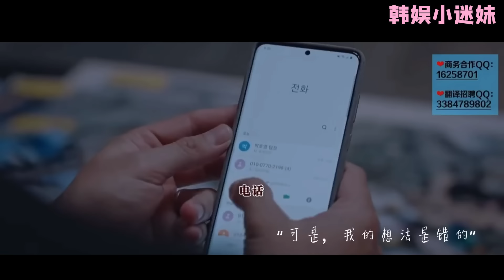網議收視低但超好看的8部韓劇！ 《惡之花》、《那個男人的記憶法》獲一致好評！ 《浪漫的體質》收視不到2%但口碑超高，張基龍《過來抱抱我》治愈之王！李俊昊《自白》網友大推！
網議收視低但超好看的8部韓劇！《惡之花》、《那個男人的記憶法》獲一致好評！《浪漫的體質》收視不到2%但口碑超高，張基龍《過來抱抱我》治癒之王！李俊昊《自白》網友大推！一起來看看這些被低估的優質韓劇吧！惡之花

歡迎來到本頻道！在這裡，我們將為您介紹那些收視率不高，但實際上非常值得一看的韓劇。今天，我們將推薦網議收視低但口碑超高的8部韓劇，讓您發現更多被埋沒的好劇。

首先，《惡之花》是一部以懸疑為主題的劇集，劇情扣人心弦，演員表現出色。儘管收視率不高，但該劇卻獲得了一致好評。

第二部是《那個男人的記憶法》，這部劇講述了一名失憶男子在尋找自己身世的過程中，揭開了一個驚天陰謀的故事。該劇以其精彩的劇情和極具感染力的演技受到觀眾的喜愛。

《浪漫的體質》是一部充滿溫馨與感動的愛情劇，儘管收視率僅有2%，但口碑卻相當高。這部劇以其獨特的故事情節和出色的演員表現獲得了觀眾的喜愛。

張基龍主演的《過來抱抱我》，被譽為“治癒之王”。該劇以其溫馨的愛情故事和動人的劇情吸引了大量觀眾，儘管收視率不高，但口碑卻非常好。

李俊昊主演的《自白》是一部以懸疑為主題的劇集，劇情緊張刺激，演員表現精湛。網友們給予該劇高度評價，認為它是一部不容錯過的好劇。

第六部是《命運的旋律》，這部劇講述了一名鋼琴家在追求音樂夢想的過程中，經歷了愛情與成長的故事。雖然收視率不高，但它以其深入人心的劇情和感人至深的表現吸引了觀眾。

《時光之戀》是一部穿越時空的愛情故事，描述了一對戀人在克服重重困難後終究走到一起的過程。該劇雖然收視率不高，但卻擁有一群忠實的粉絲。

最後一部是《最後的使命》，這部劇以一個特種部隊成員為主角，講述了他在執行任務的過程中，揭示了一個陰謀和敵人的真面目。該劇憑藉其緊張刺激的劇情和精湛的演技，獲得了網友的大力推薦。

以上就是我們為您推薦的8部收視率低但實際上超好看的韓劇。希望您能在這些劇集中找到屬於您的最愛。同時，也歡迎您在評論區留下您的寶貴意見，告訴我們您的心得和期待的其他韓劇推薦。

感謝您的收看和支持！我們將繼續為您帶來更多有趣的韓劇資訊和推薦。期待與您在下一期節目相見！網議